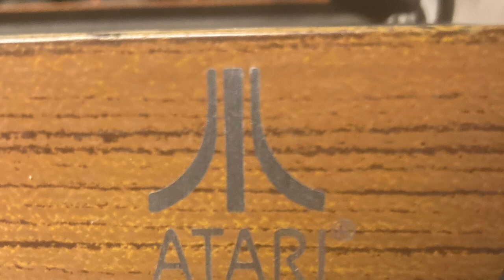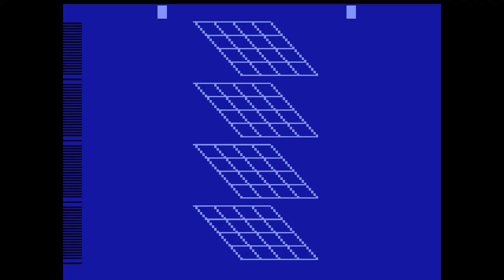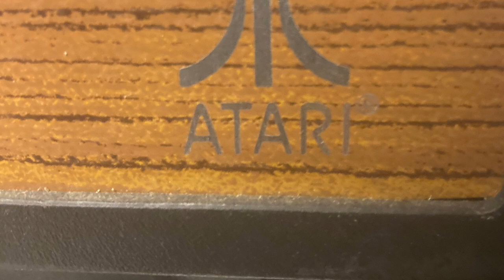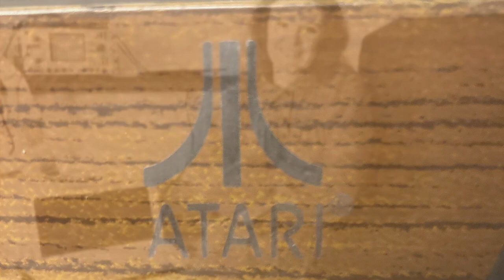TVAR Retrogaming Episode 36-First Ladies of Game Development and their best creations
In honor of National Women’s History Month I look at four female pioneers of game development and some of their most notable creations: Carol Shaw-River Raid, Dona Bailey-Centipede, Rieko Kodama-SEGA Ninja, and Carla Meninsky-Dodge ‘Em